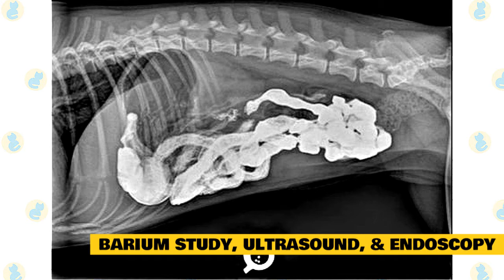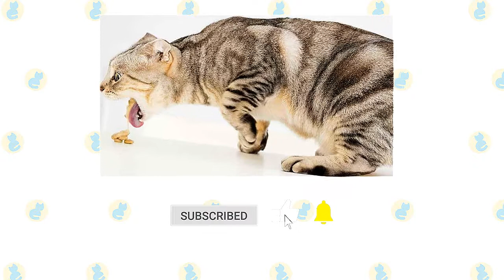Cat 101: Cat Vomiting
If you have cats, you've undoubtedly seen one of them spew up at some point.

It is usual for cats to vomit, but it is never natural for them to do so. However, it is not always necessary to treat it, nor does the cat need to be rushed to a veterinarian every time she vomits. You'll learn when to take a vomiting cat to the doctor, why cats vomit, and what treatments are available to make felines feel better in this resource.